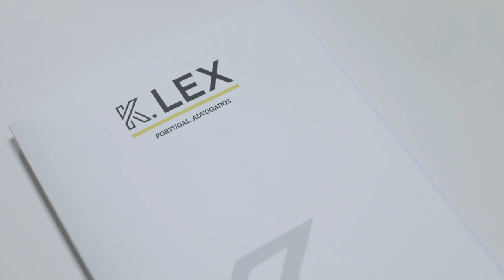K-LEX - Advogados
contacte para mais informação de serviços:
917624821